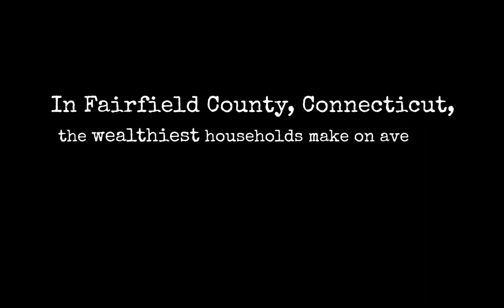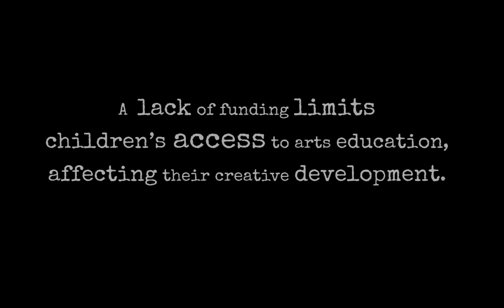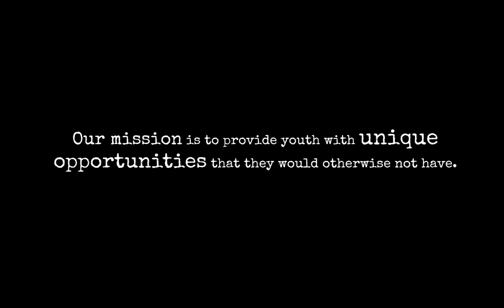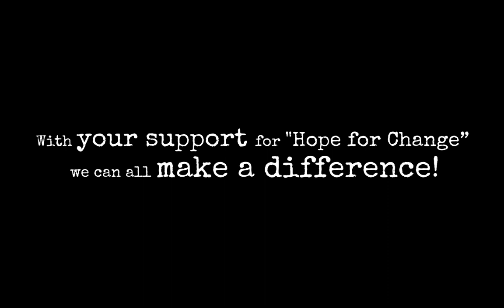"Hope for Change" is a Documentary sizzle directed and produced by Gabriela Dias.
In Fairfield County, Connecticut, the wealthiest households make, on average, $558,970, nearly 18 times what poor familiar earn.
Poor residents of Connecticut's neighborhoods face the highest levels of segregation in the nation.
A lack of funding limits children's access to arts education, affecting their creative development
The Gabriela Dias Foundation invests in raising the levels of education and develops programs that ensure high-quality arts and education are available to all youth.
Our programs and sponsored events reach underprivileged children and adolescents in Fairfield County, Connecticut, and Minas Gerais, Brazil.
The Vale of Jequitinhonha is one of the poorest regions in Brazil.
 We operate with passion, knowing that our work will bring results and change lives.
With Your support for "Hope for Change," we can inspire you and know that we all make a difference!